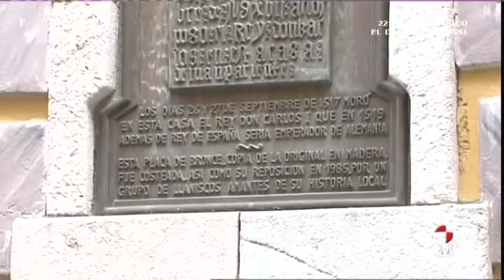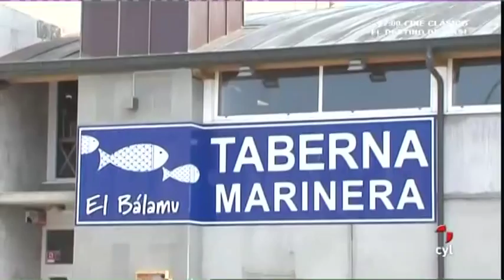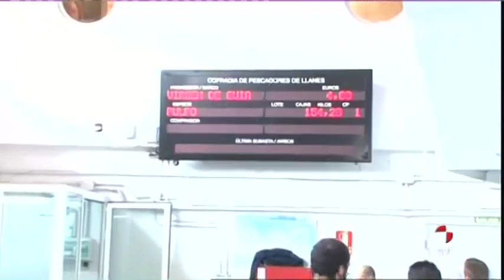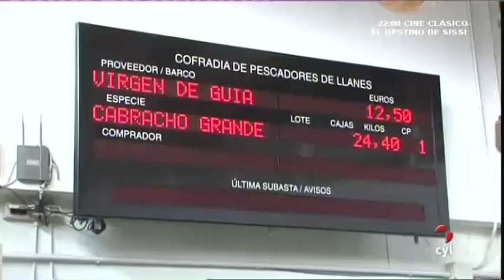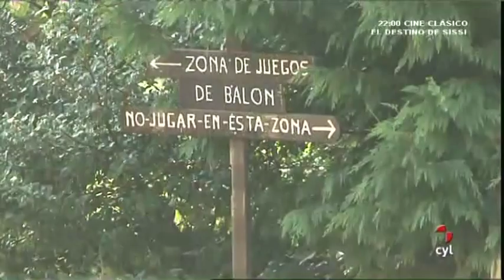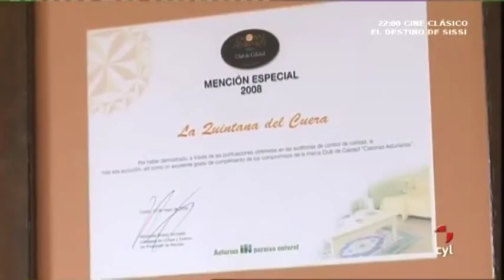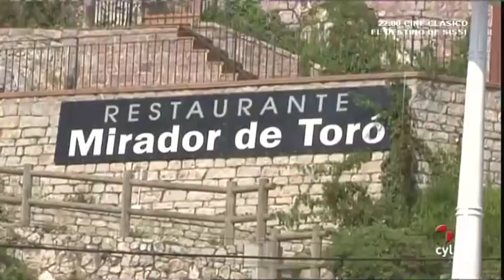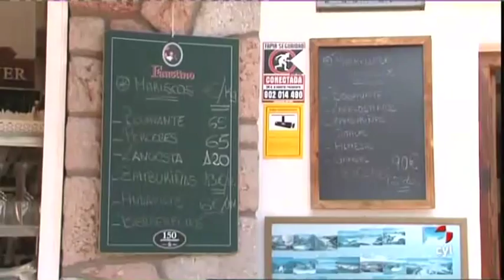TIEMPO DE VIAJAR (05/10/2014). Llanes